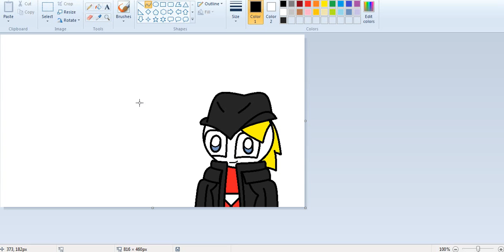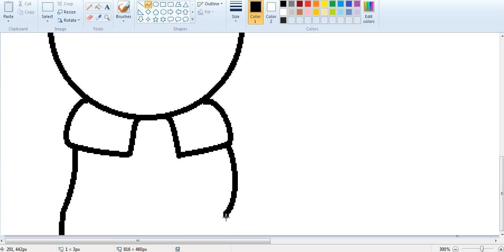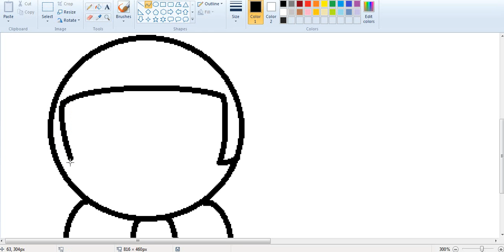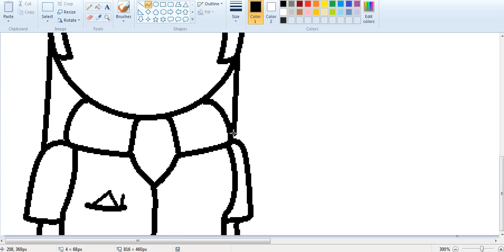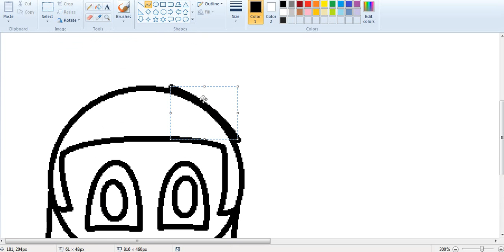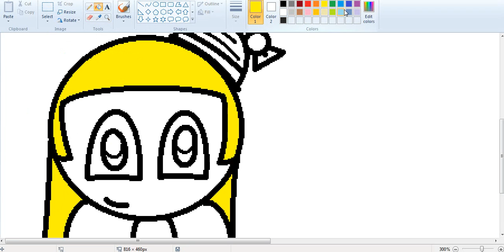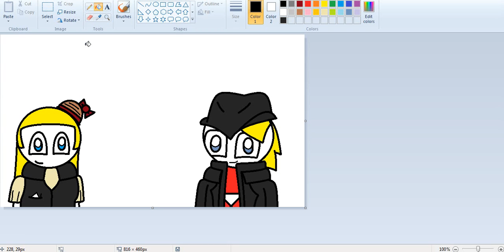Quick Awkward Update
Just a quick update to say that I have a new gaming pc and will be able to record videos on pc again